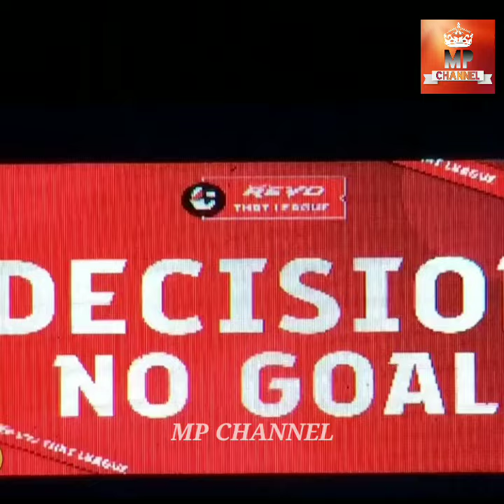ထိုင်းလိဂ်မှာလူမိုက်ကြီးဖြစ်နေတဲ့ မောင်မောင်လွင်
မနေ့ညဘန်ကောက်ယူနိုက်တက်ပွဲစဉ်မှာ လူမိုက်ကြီးဖြစ်ခဲ့တဲ့ မောင်မောင်လွင်

Video Credit - BUFC